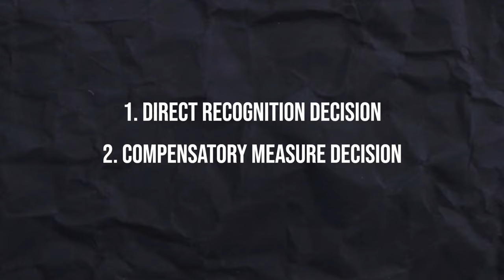How to work as a Nurse in Luxembourg from India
In this video I have explained step by step how to become a registered Nurse in Luxembourg. Here I have discussed about the requirements, language and everything you should know about the Nursing in Luxembourg.

OET Coaching details
Bethel Overseas

how to work as a nurse in Luxembourg
how to work as a nurse in Luxembourg and
how to become a Nurse in Luxembourg
how to become a registered nurse in Luxembourg